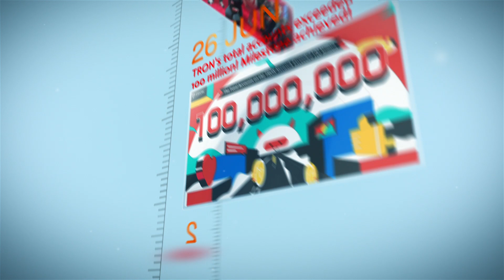TRON Monthly Report JUNE 2022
Let’s recap some of the important moments of TRON in June, 2022.